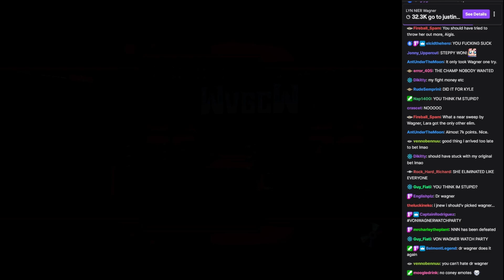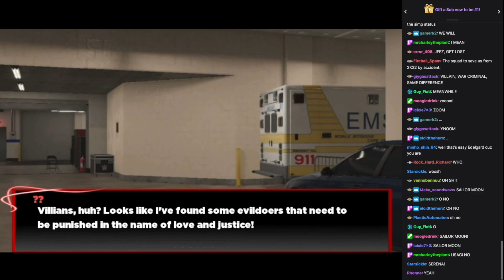WVGCW 2022-12-12: 03: Plot